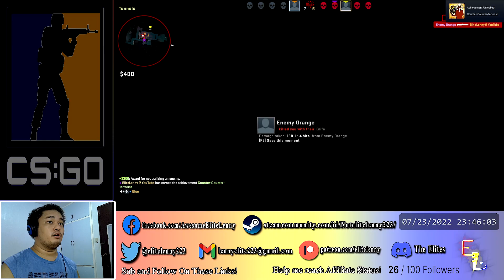Replay 2022 07 23 23 46 18